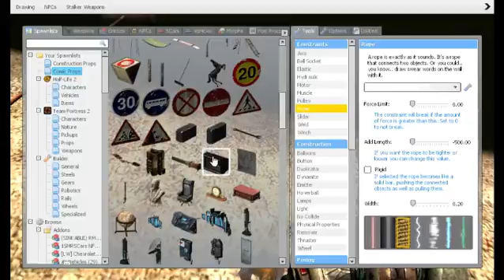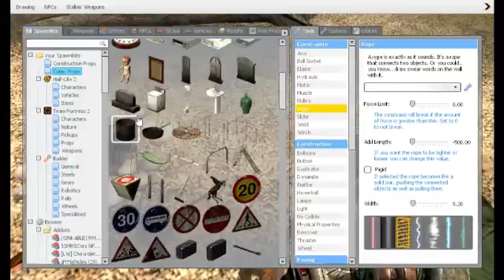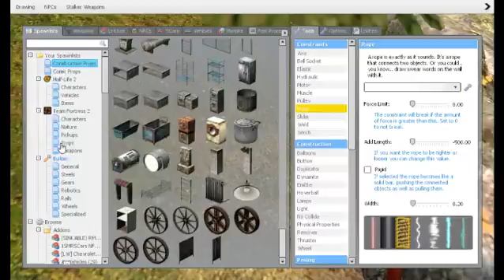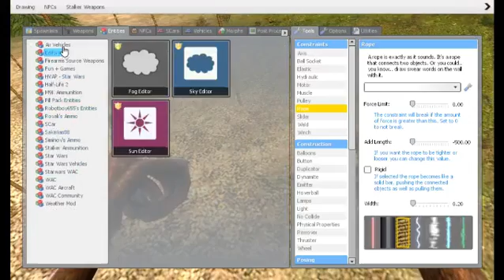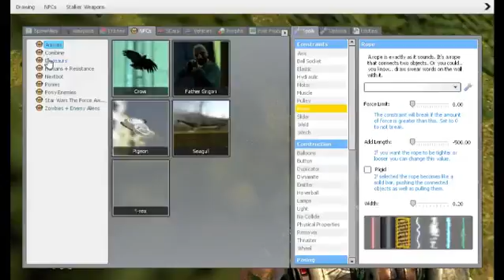Survival of the fittest | Gmod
In this episode bear grylls teaches raptor echo how to survive in the wild!